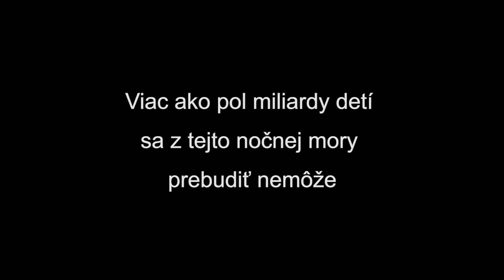Viac ako pol miliardy detí sa z nočnej mory prebudiť nemôže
Takmer 1 z 5 detí na svete žije v zónach ozbrojeného kontfliktu.

Počas prírodných katastrof či ozbrojených konfliktov, prichádzajú tímy UNICEF na pomoc deťom do 48 hodín. Pôsobíme vo viac ako 190 krajinách.  Svoju prácu môžeme robiť najmä vďaka našim pravidelným darcom – SVETOVÝM RODIČOM.